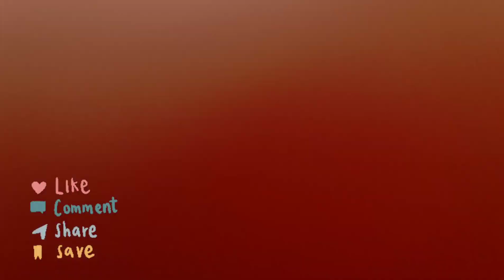traveling in al amerat Muscat Oman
beautiful al amerat roads/muscat /yotubevideo /oman